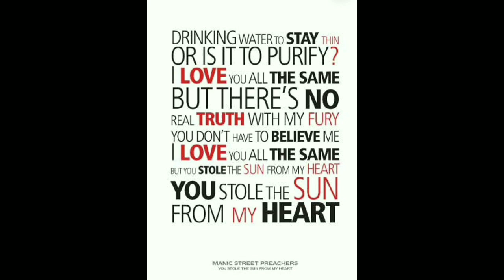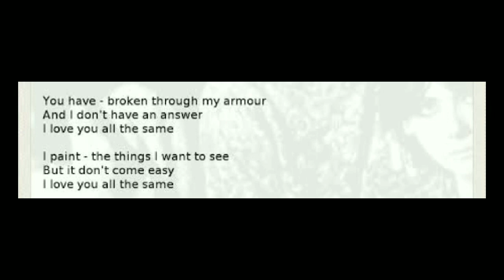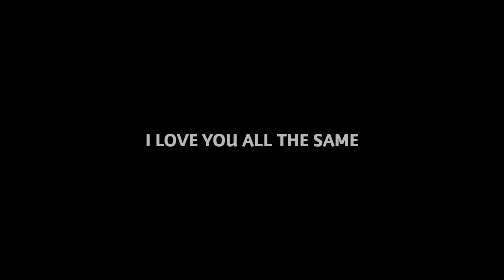Suitcase - Stole The Sun From My Heart (Manic Street Preachers cover) Live on stage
Manic street preachers cover.
Recorded live on stage !
No mix or mastering
Vocal : Deniz Özberk
Thanks to everyone who create these gif.files that we use on the video.